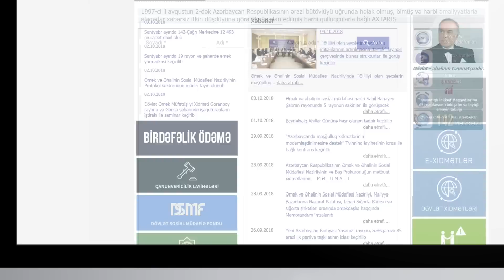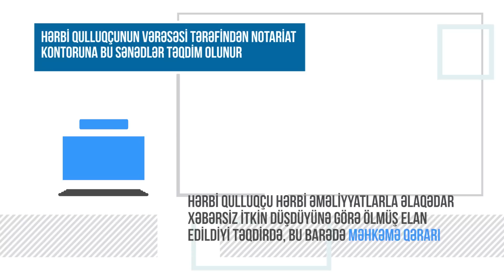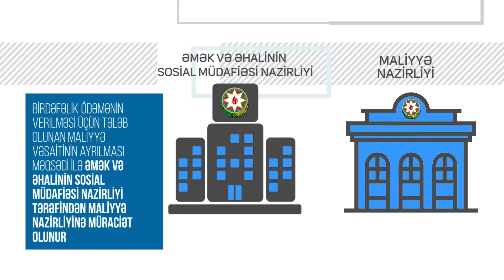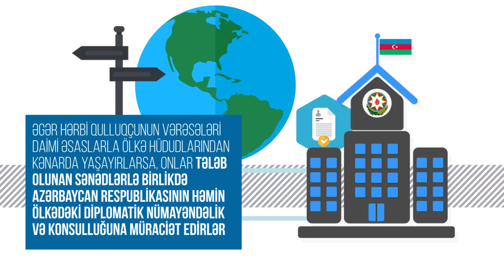Şəhidlərin vərəsələri notariusa müraciət etməyə başlayıblar